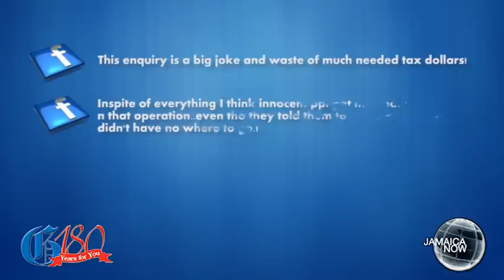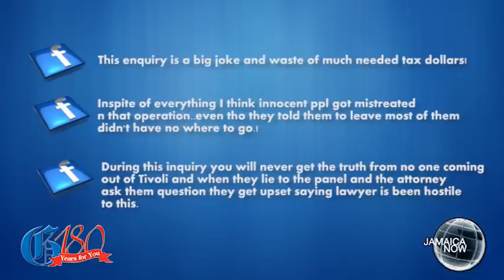JAMAICA NOW: Tense times at Tivoli Enquiry... PNP councillor shot at... UTech exam barring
DECEMBER 7, 2014: Reviewing week one of the West Kingston Commission of Enquiry... PNP councillor says she wont be  intimidated after being shot at on a work site near August Town... UTech law students ponders heading back to court over exam barring... Alia strikes again at swimming championships.